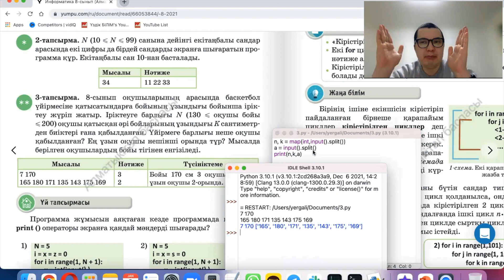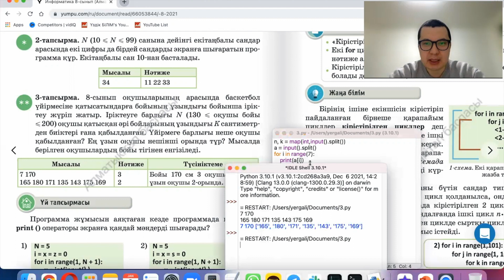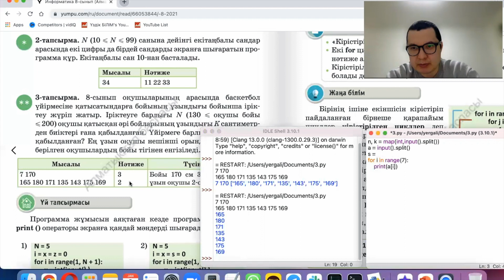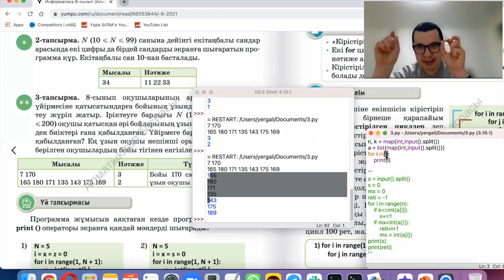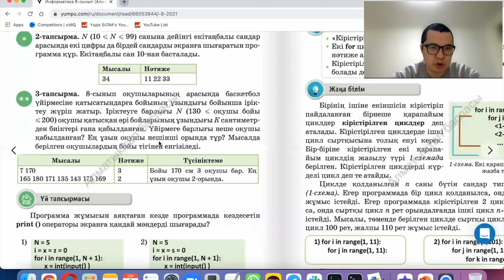8-сынып. 1-сабақ. (Жалғасы) FOR циклі